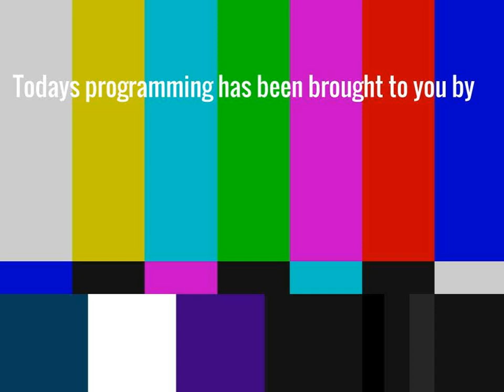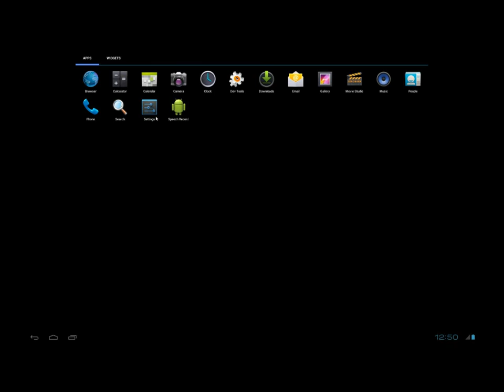How to Run Android On PC Windroy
This is a cool new program in-development immerses the user in a pure android experience have on their PC. The program is still in development  so please do not expect it to be perfect. As of now you have to manually download APK's  to run on  this program I will make a video shortly on how to do that.